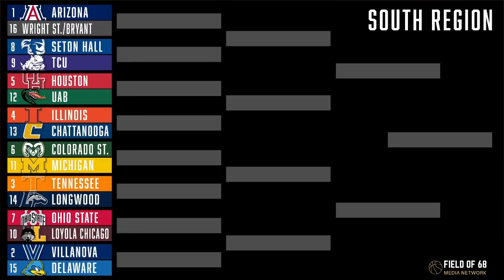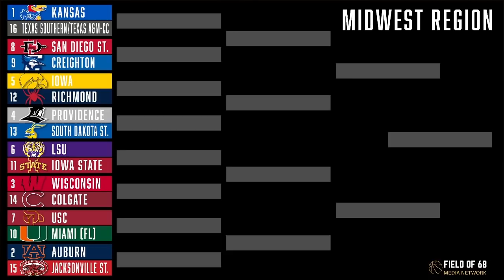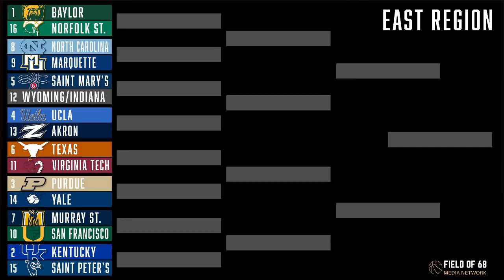SELECTION SUNDAY EXTRAVAGANZA!!! Three Man Weave breaks down the 2022 NCAA Tournament bracket!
The FIELD OF 68 AFTER DARK is POWERED by Bet Rivers: BetRivers.com